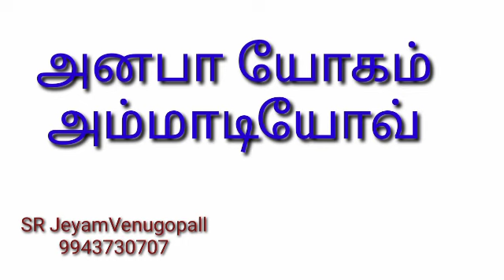அனபா யோகம் !! அம்மாடியோவ் !! #9943730707